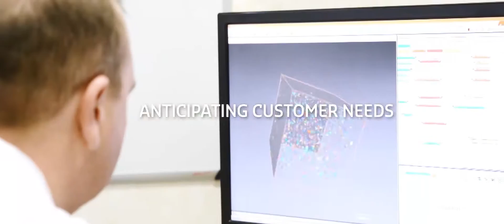Contributing to future mobility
Hutchinson designs and manufactures smart solutions for a world on the move and contributes to future mobility on land, in the air and at sea.